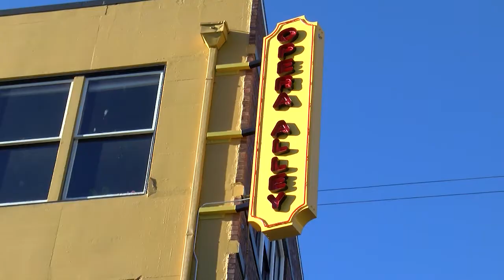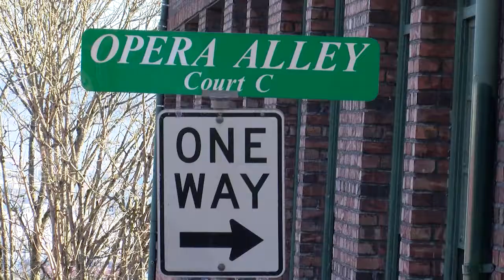NWN Digital First TUPAC Nutcracker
A look at a special dance program designed for urban children.